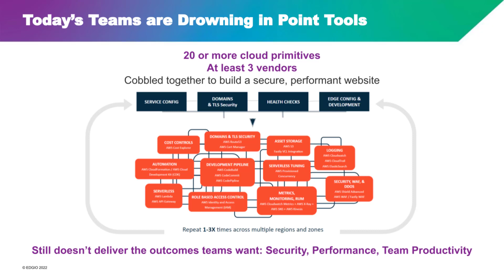Explainer Video | Edgio Applications Part One: Billions of Dollars Lost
In part one of our Applications platform overview Ajay Kapur, Edgio's Chief Technology Officer, shares three key themes he's learned from talking to hundreds of teams that build and run high-stakes websites and public-facing APIs that have led to billions of dollars lost.